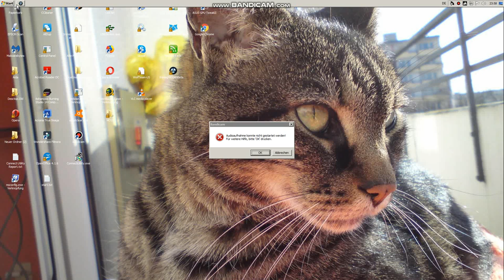Hycate Seems like legit wall.. not sure but even kill cam shows preaim. alltime